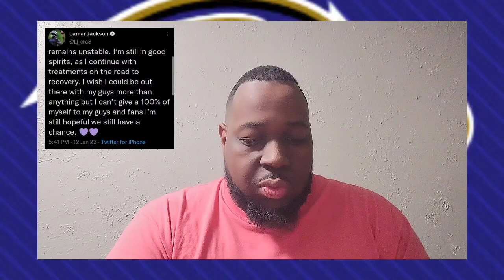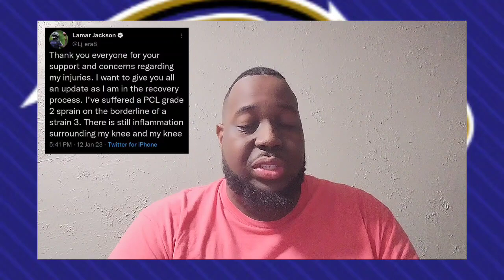Ravens QB Lamar Jackson Provides Clarity On His Injury Situation....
Lamar Jackson breaks the silence regarding his injury! What did he have to say?!?!